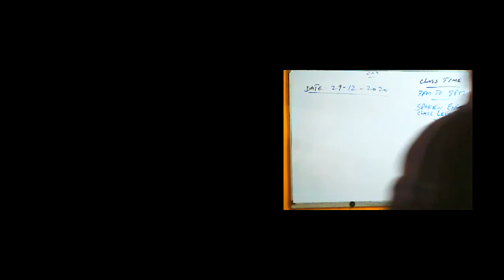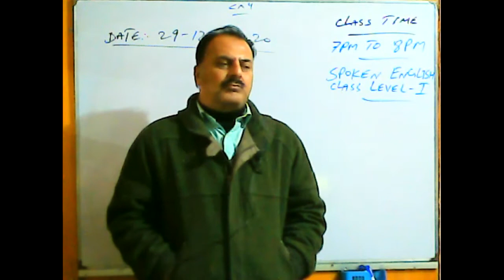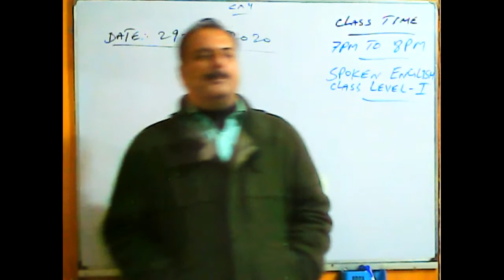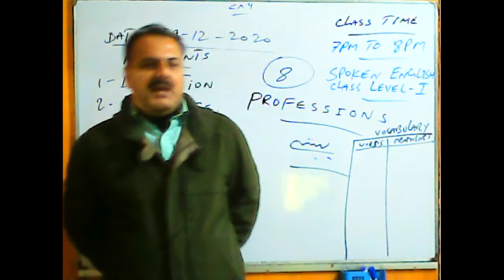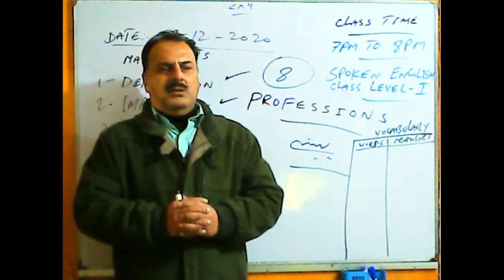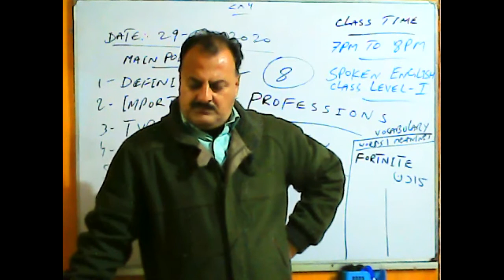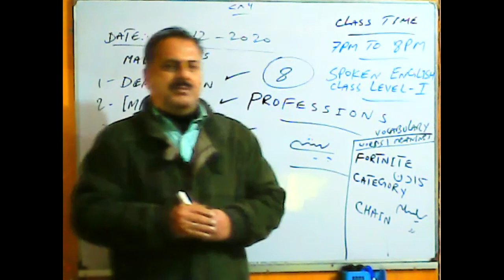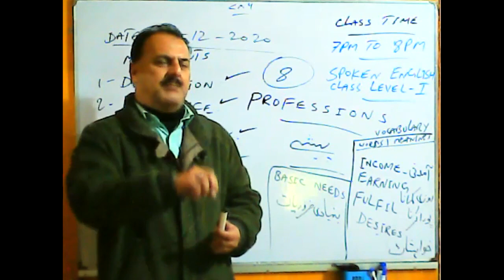Spoken English Level I Dec 29, 2020 Timing 07:00 PM To 08:00 PM PART 1